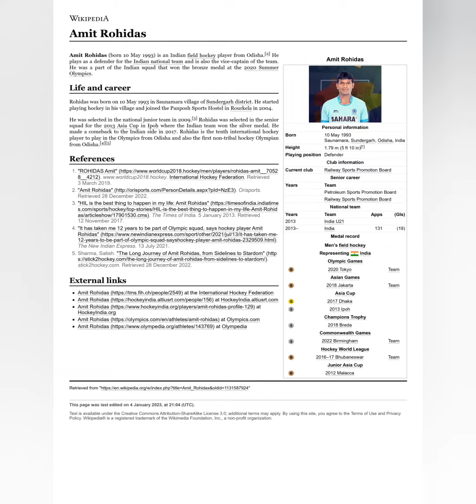AMIT ROHIDAS, VICE-CAPTAIN, INDIAN HOCKEY TEAM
OLYMPICS BRONZE MEDAL - 2020
Hockey World Cup - Odisha January 2023